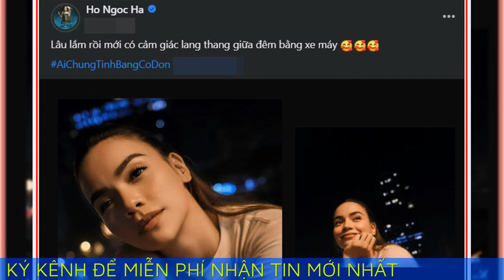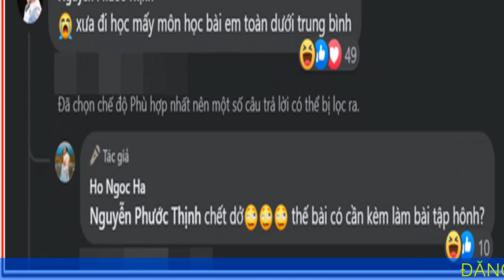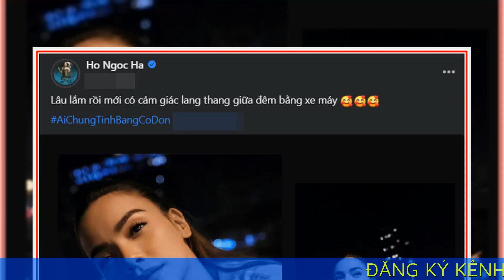Trốn Kim Lý, Hồ Ngọc Hà công khai tình tứ cùng trai đẹp giữa đêm